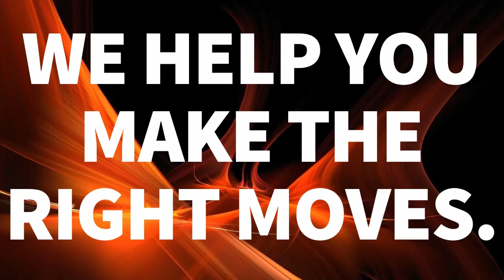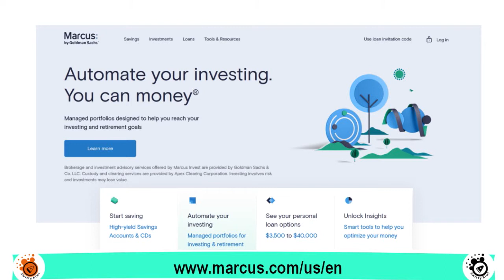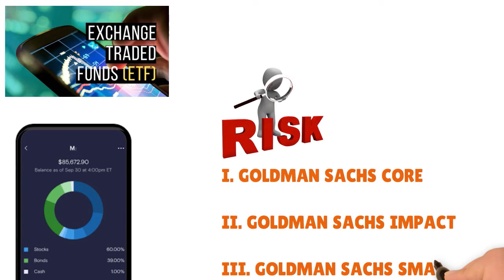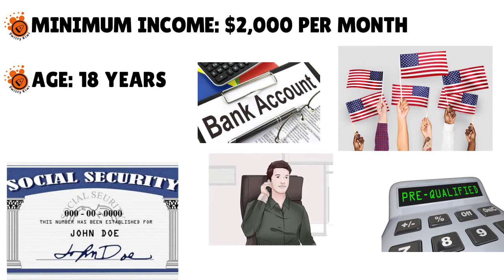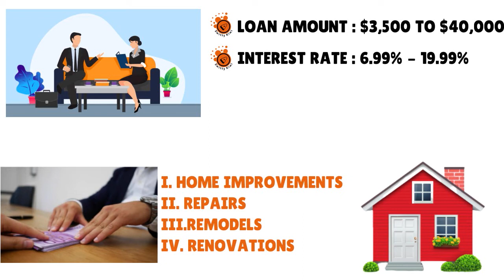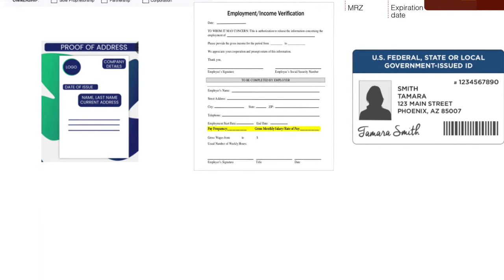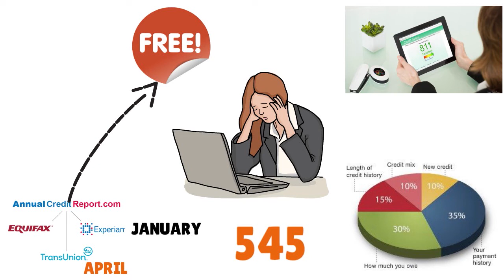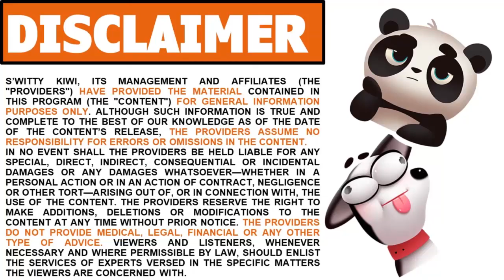$40K PERSONAL LOAN FROM MARCUS BY GOLDMAN SACHS: How to Get it With Bad/Fair Credit 🔶 CREDIT S2•E352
$40K PERSONAL LOAN FROM MARCUS BY GOLDMAN SACHS: How to Get it With Bad/Fair Credit. The Marcus by Goldman personal loan ($40K max) can be yours. Find out how to get it!💰
🙋GOT QUESTIONS ON THIS TOPIC OR OTHER DEBT-RELATED MATTERS? WE'VE GOT ALL THE ANSWERS YOU NEED. WE CAN HELP YOU TODAY.
Given how "crazy" 2020 was (Covid-19, economic crisis, unemployment, etc.), we’ve set up a FREE DEBT MANAGEMENT CLINIC to help millions of Americans and businesses manage their debt and understand what it takes to quickly pay down debt and increase their credit scores.
📆OFFER VALID YEAR-LONG. OUR DEBT EXPERTS ARE READY TO HELP. 17 CPAs, 7 personal-finance specialists, 28 certified financial planners, 3 mortgage underwriters and 10 debt settlement lawyers will answer all relevant questions in a timely manner, including those related to:
- CREDIT CARDS FOR INDIVIDUALS AND BUSINESSES
- PERSONAL LOANS AND LINES OF CREDIT
- BUSINESS LOANS AND LINES OF CREDIT
- MORTGAGES
- SUSTAINABLE CREDIT SCORE IMPROVEMENT TECHNIQUES
▬▬▬▬▬▬▬▬▬▬▬▬ஜ۩۞۩ஜ▬▬▬▬▬▬▬▬▬▬▬▬▬